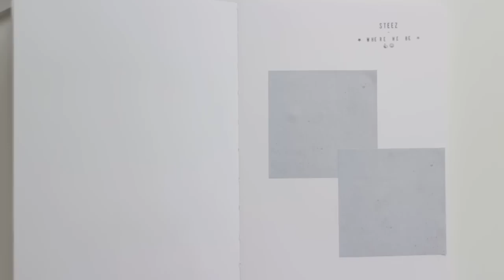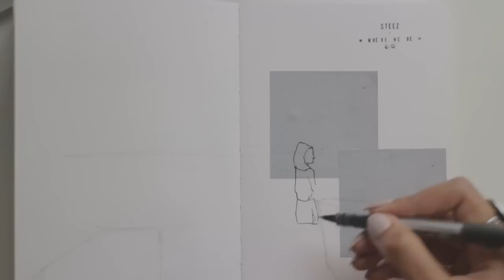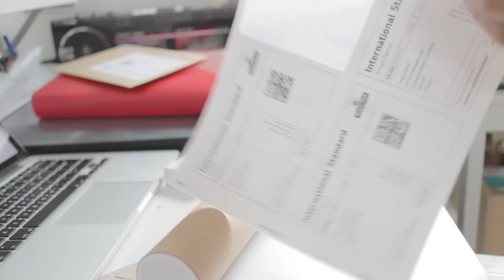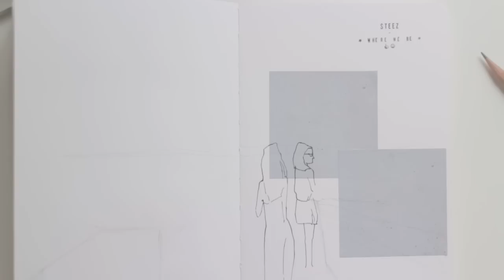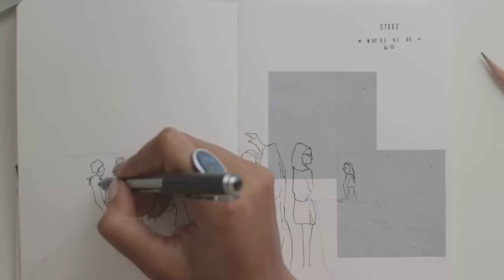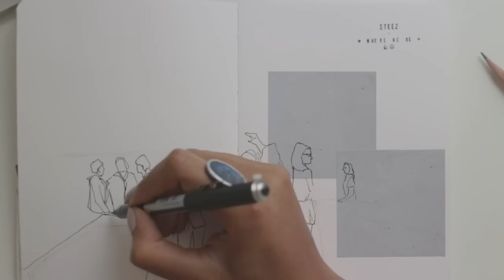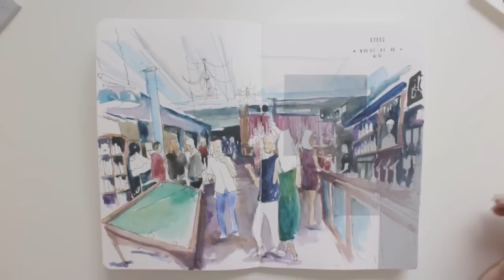Drawing Your Experiences · Drawing All The Time #2 · semiskimmedmin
Today we're talking about how to have something to draw everyday, using your daily experiences as a prompt. Still testing the waters with drawing and talking at the same time... thank you for your kind comments on the last video :)

(Also my top was from Pull & Bear)

Check out some of my art prints and merch on Society6;

And you can see original paintings for sale in my shop;

·Tools Used·

+ W H Smith's Watercolour paints in Portable Painter palette
+ Stillman and Birn zeta series sketchbook (US) (UK)
+ Pitt Artist Pens 8 Assorted (UK) (US)
+ Kuretake Fudegokochi Brush Pen (UK) (US)